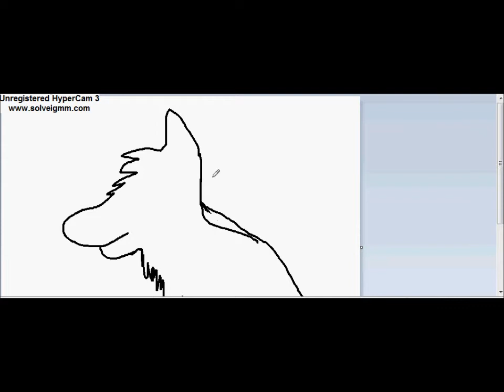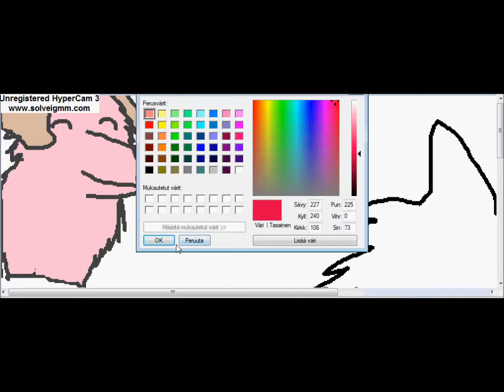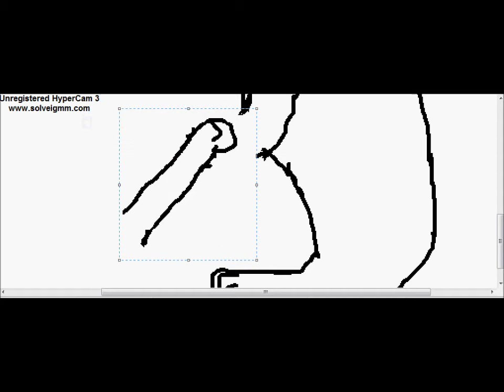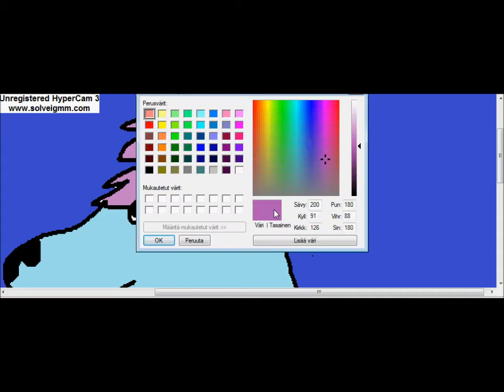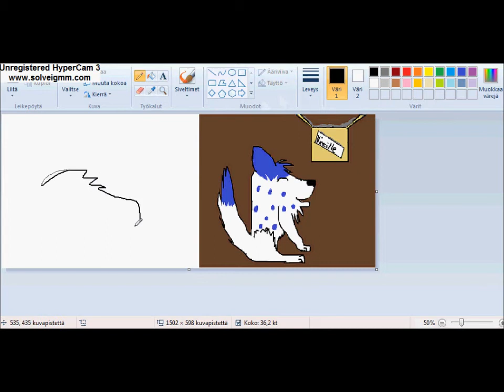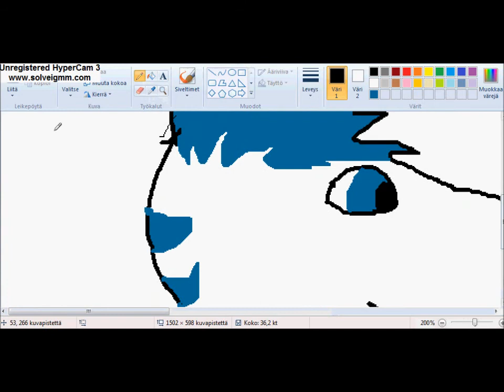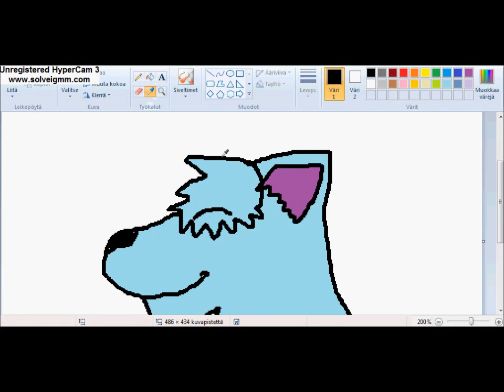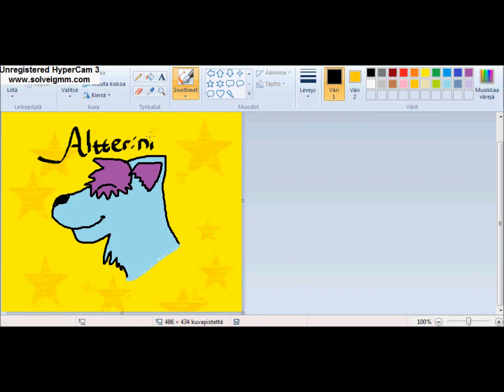Random speedejä (osa 1)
Nää on tosi vanhoja :'D Mutjoo, kommatkaa :D Ja kohdasta 4:19 alkaen mun oma kone lagas ku piirsin tätä joten sen takia tökkii, ei johdu teidän koneista :DDD